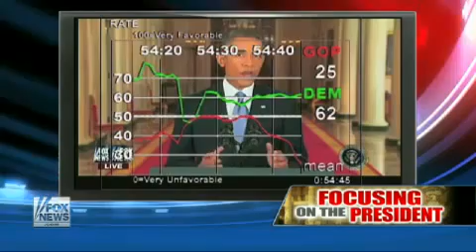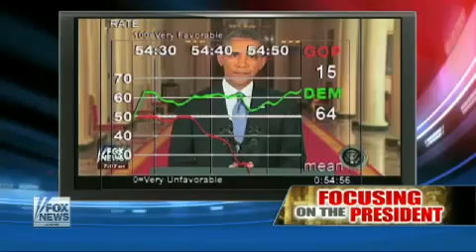How would you describe Obama's performance in one word